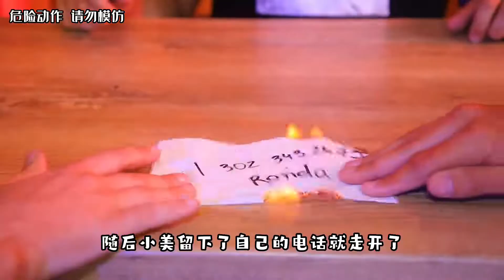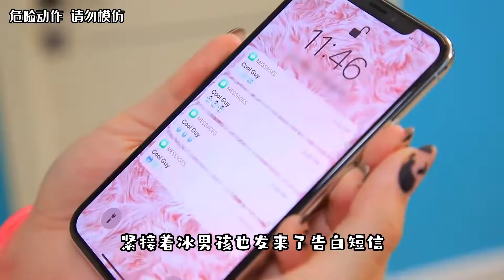纪录片：冰男孩和火男孩同时对女孩发起追求，她会选择哪一个？